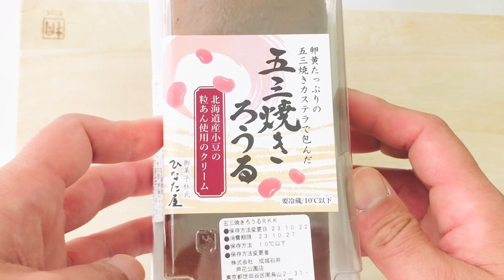【五三焼きろうる】あの成城石井で買えるコスパ最強味最高のロールケーキ！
●東京のロールケーキ
●お取り寄せロールケーキ
●市販のロールケーキ
●コンビニのロールケーキ
など色々なロールケーキを紹介してます。